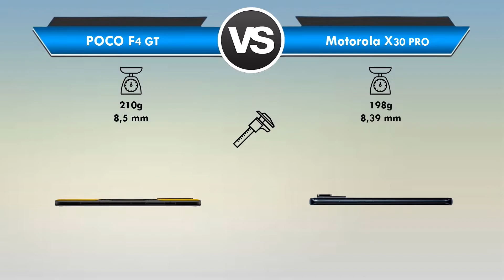POCO F4 GT vs Motorola X30 Pro Qual é o MELHOR? (Comparativo)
POCO F4 GT vs Motorola X30 Pro Qual é o MELHOR?

Está querendo trocar de celular mais está em dúvida entre POCO F4 GT ou Motorola X30 Pro?

Fique aqui comigo, assista esse vídeo até o final e descubra hoje mesmo, qual é o melhor para você, entre POCO F4 GT x Motorola X30 Pro!

Nesse vídeo comparativo busquei passar todas as informações importantes sobre o POCO F4 GT e do Motorola X30 Pro

Nesse vídeo abordei assuntos do tipo:

🟢Tela
🟢Espessura
🟢Câmeras
🟢Bateria

Se você quer de fato saber qual é o melhor POCO F4 GT ou Moto X30 Pro você precisa ver esse vídeo URGENTE!

⏱ NÃO PERCA MAIS TEMPO ASSISTA AGORA MESMO ESSE VÍDEO REVIEW/COMPARATIVO Entre Xiaomi POCO F4 GT ou Motorola Moto X30 Pro

E deixa aqui abaixo nos comentários a sua opinião de qual é o MELHOR entre POCO F4 GT ou Moto X30 Pro!